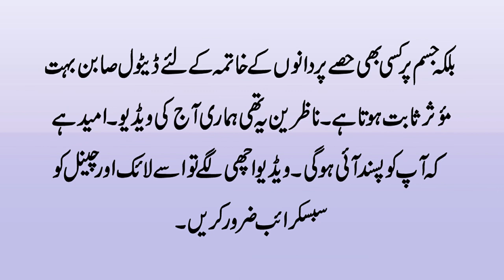Dettol Se Dano Ka Khatama || How To Use Dettol To Remove Pimples From Face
Assalam O Alikum! Viewers hamari aaj ki video ka topic bhot hi important hai un Khawateen or Larkiyon k liye jin k face par pimples hoty hain. Es video main aap ko dettol k fayde batain gy k kis trha dettol sy chahray k dano ka khatam kia jata hai.
Note:Kisi bhi maslay k hal ka Qurani Taweez lene k liye diye gaye Phone No par rabta karen. 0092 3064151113